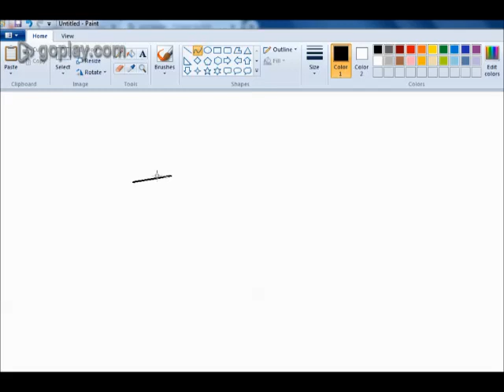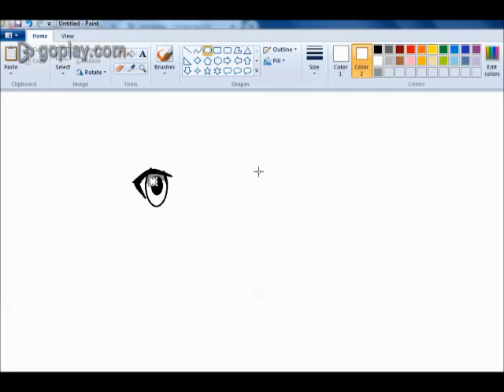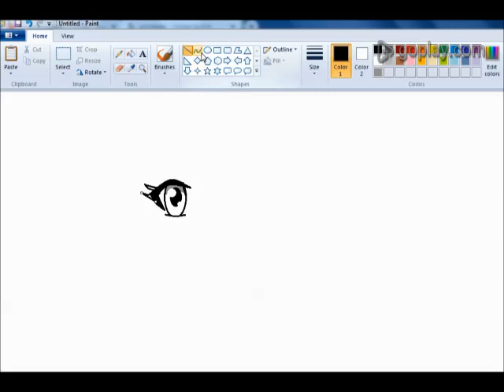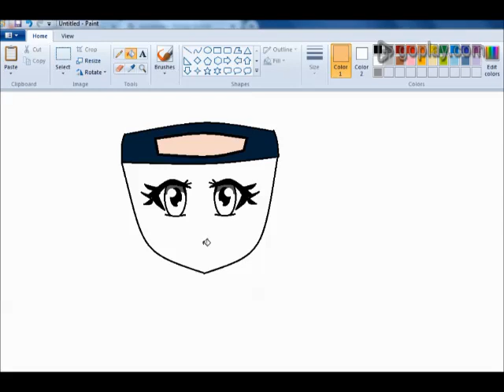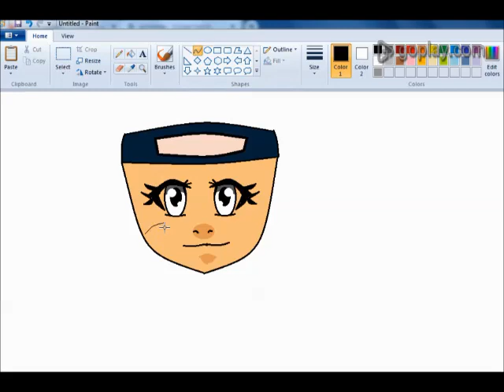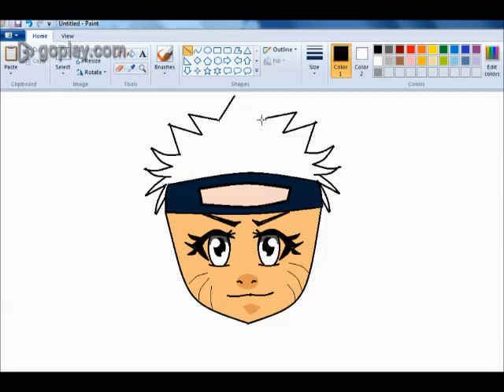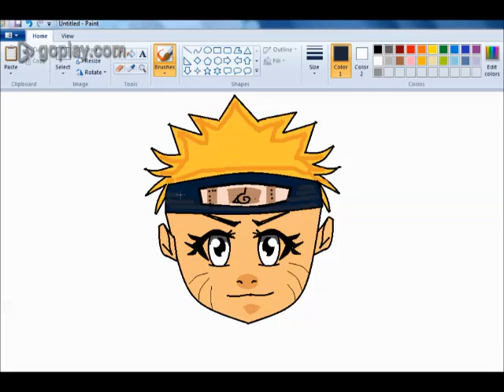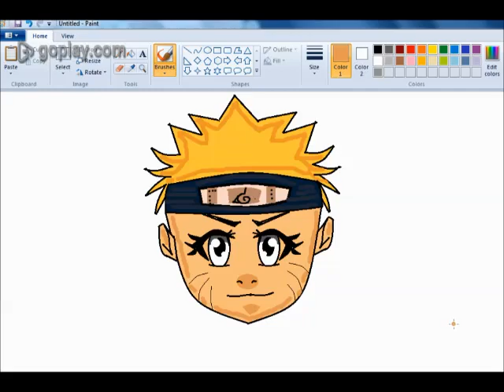How I Draw Anime using Mouse on MS Paint (｡◕‿◕｡)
usig Very Easy Tricks. How I Draw Anime using Mouse on MS Paint tutorial.